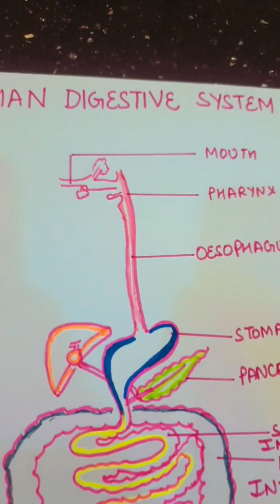Human Digestive system (Diagram Making)